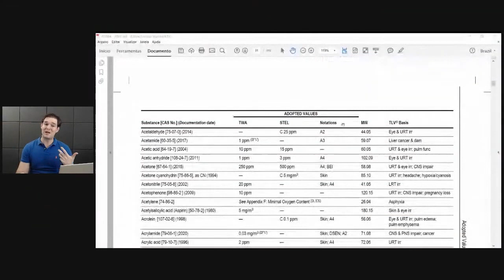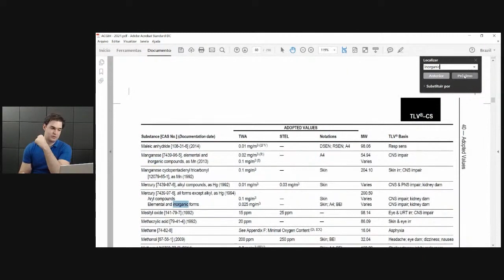Propriedades das substâncias Orgânicas e Inorgânicas: entenda tudo sobre! - Expresso HO #37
Eu sei que provavelmente você não gosta de química e só de falar em substâncias orgânicas e inorgânicas você lembra daquelas aulas lá no ensino médio e dá até arrepio. Entretanto tenho que te contar que entender essa diferença é fundamental para você dominar os agentes químicos para higiene ocupacional. Não saber essa diferença irá impactar diretamente nos seus enquadramentos para o PGR/GRO e insalubridade. Quer saber o motivo? Veja este vídeo ate o final.